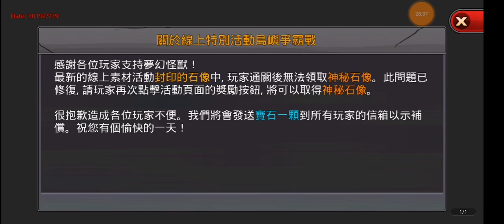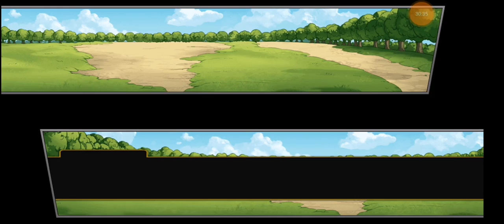夢幻怪獸(4) 不錄了，不想玩！